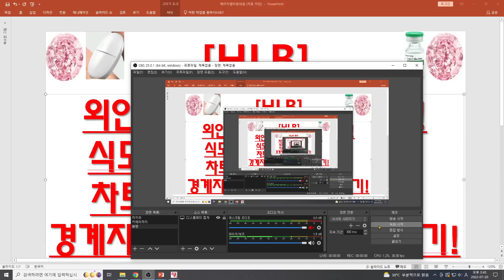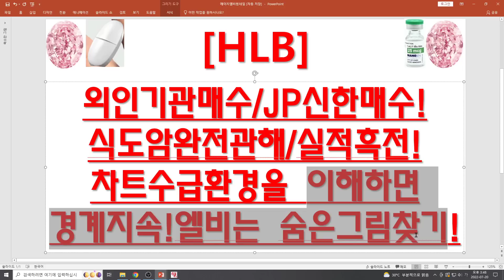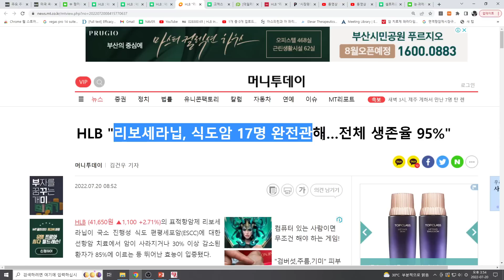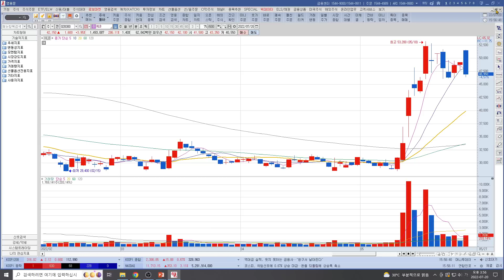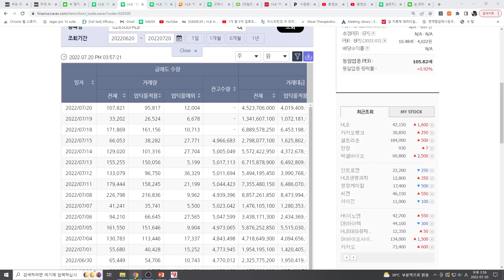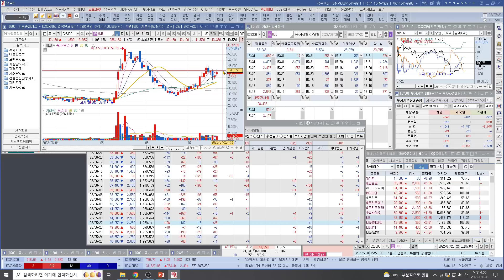[주식투자]HLB(외인기관매수/JP신한매수!식도암완전관해/실적흑전!차트수급환경을 이해하면경계지속!엘비는 숨은그림찾기!)